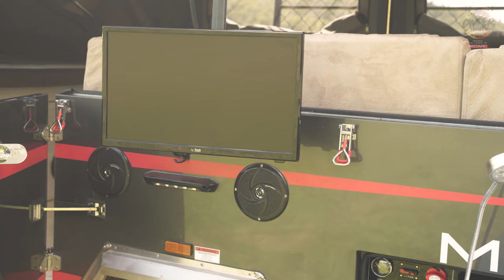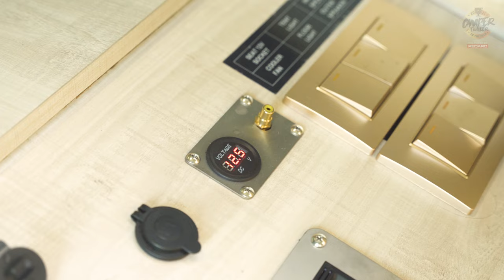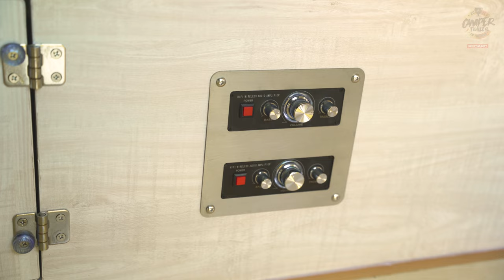Mars Space X | Camper Trailer of the Year 2021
Family adventuring is at the forefront of this large camper, and it has everything needed to keep the whole family happy.